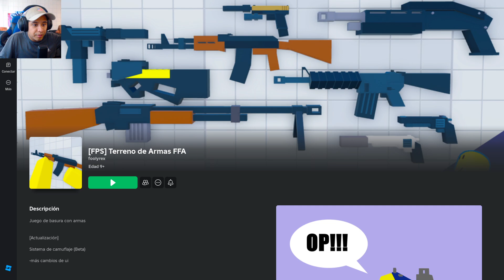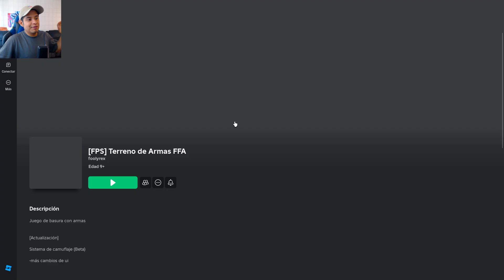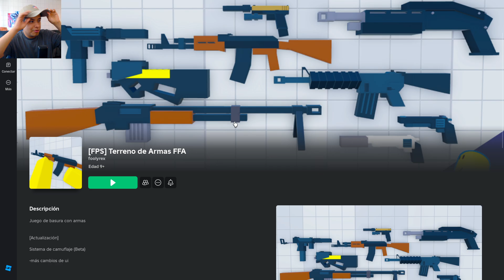TERRENO DE ARMAS FFA EN ROBLOX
► ¡Sígueme! 🦁

Puedes Utilizar Cualquiera De Mis Videos Para Hacer Reacciones Sin Pedirme Permiso

Tags: Family Friendly Cisco Martinez Youtube Gaming Canal De VideoJuegos Tendencias De Videojuegos Videojuegos En Español Juegos En EspaÑol Ó ó í Í Á á É🔴